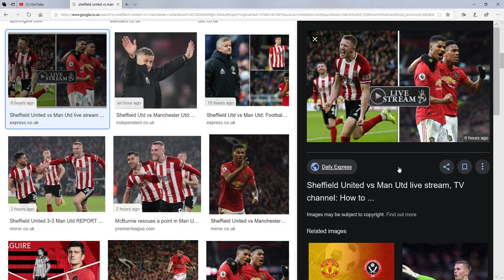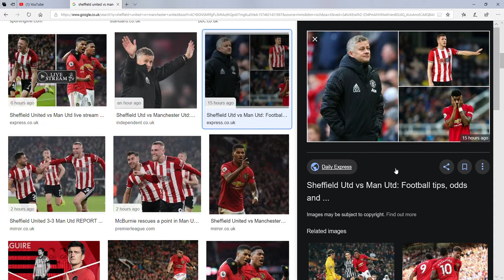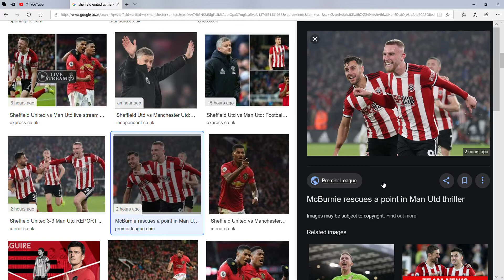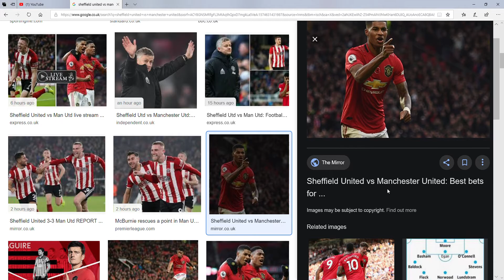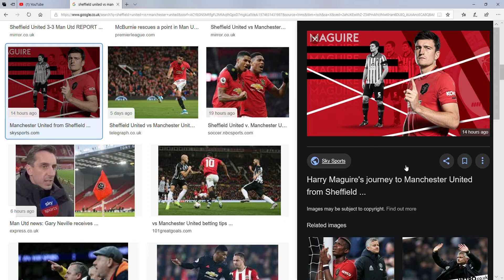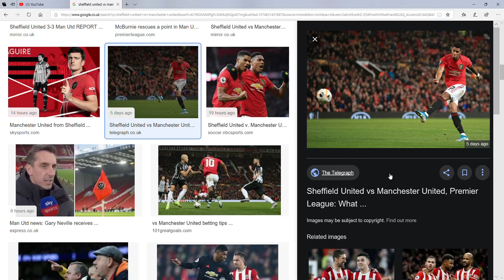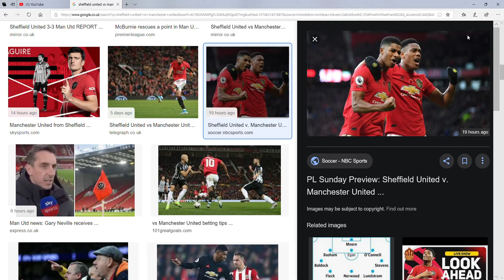Sheffield United Vs Manchester United - Premier League - Home - Result 11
Description

Result 11: Of Sheffield United In The Premier League At Home At Manchester United.